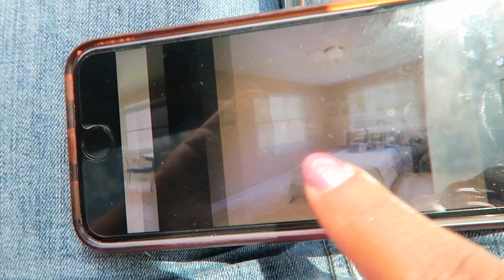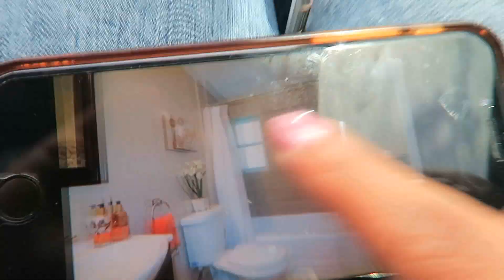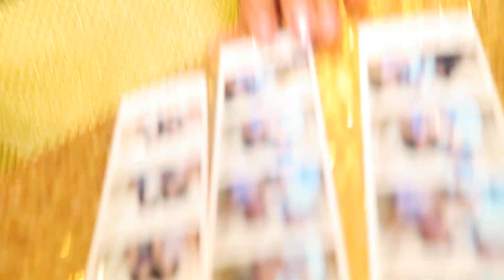WEDDING DANCE BATTLE! | July 16, 2016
Another fun fill family wedding! We danced ALL night! This wedding was full of love, laughter, suprise dances, & dance battles!
Vlog Highlights:
Wedding -5:48
Introducing Bride & Groom - 10:40
Suprise Groom Dance - 11:58
Dance Battle - 17:11
And watch all the wedding fun in between!

-INSTAGRAM & SNAPCHAT: JUICEYJECE
- MYFITNESSPAL: JeceCanDoIt